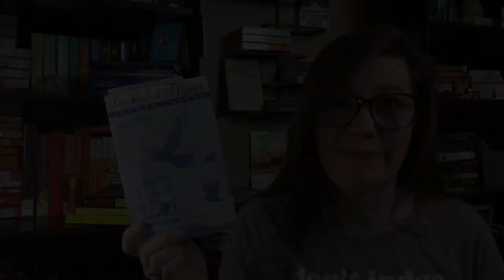Rapid Review || Truman Capote's Breakfast at Tiffany's || Spenelli Speaks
Wow! I was pretty disappointed with this one. Sometimes the movie is better...